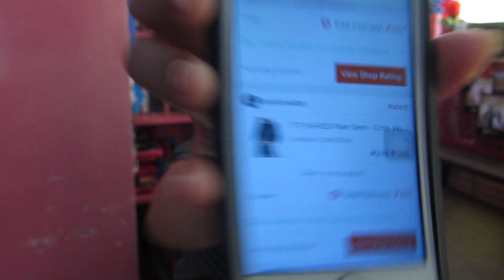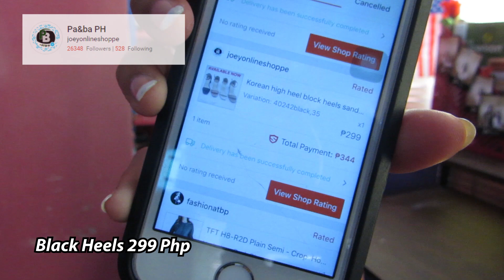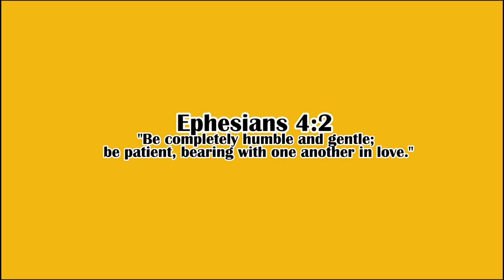ITEMS FOR AS LOW AS 12PHP?!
Hey Friends! It's Hannah, I am 18 years old from the Philippines! I do Beauty, Lifestyle & Vlogs! Like this video if it helped you out!

I'm so sorry if i look so hagard sa video kasi I really wanted to film on that day and finish it na rin, and I was being tooooo excited because I always wanted to film a shopee haul so I didn't care anymore about how I looked haha!

Di ko na makita yung link nung hand/sling bag :( + I bought some automatic umbrellas din for a very cheap price!

That's everything! Hope this video helped you guysh out!

Spread love & positivity friends!